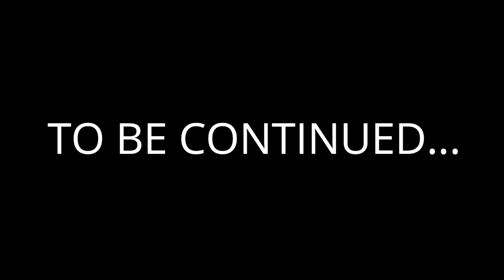RN & PH45 Play: Conkers Bad Fur Day (Conker vs Robotic Hay)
On this days episode, we head back into the barn to clear up some unfinished business with several sentient tools.

We also encounter the T-Hay Hundred :P